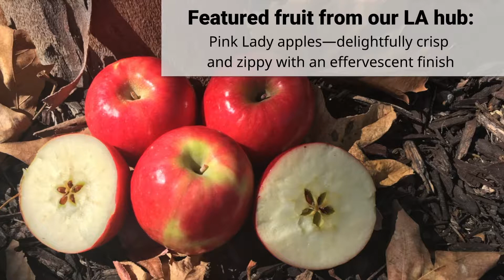This Week's Highlights | October Week 4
These are the deliciously fresh highlights you can expect to see in this week's mixes!